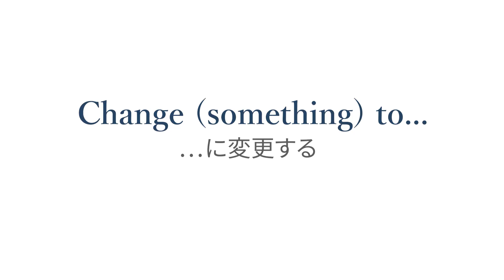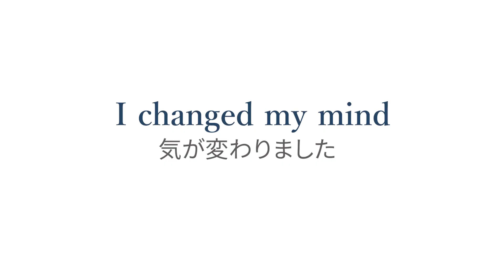【場面を見て覚える 実用英語フレーズ習得】#16「Change」7つの使い方をマスター！ Bizmates Vocabulary 500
Change という単語だけでも、こんなに使い方が！

1. Make changes 変更を加える
2. Why don't we 〜 for a change たまには〜してみては？
3. A game changer 画期的なもの
4. Get changed 着替える
5. Change (something) to... 〜に変更する
6. Let's change it up a little ちょっと工夫してみましょう
7. I changed my mind 気が変わりました